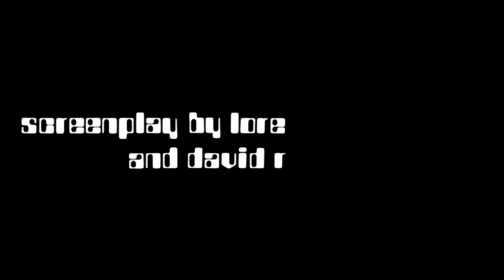Three Days of the Condor (1975) Trailer HD 1080p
HD 1080p trailer for the 1975 conspiracy thriller classic Three Days of the Condor, directed by Sydney Pollack, starring Robert Redford.